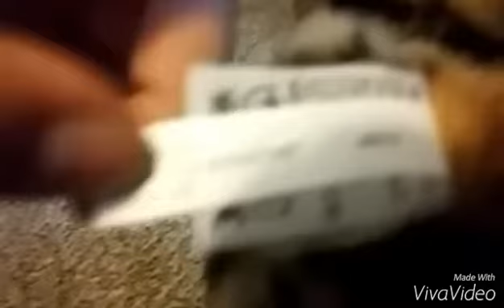A gift from a special someone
This webkinz is very special to me! I have decided to name her Taylor.